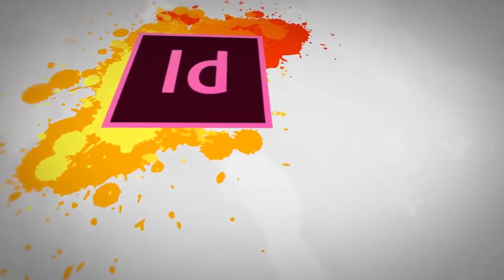136 Graphic Design Theory Introduction to Corporate Identity, Logo and difference among logo, monog